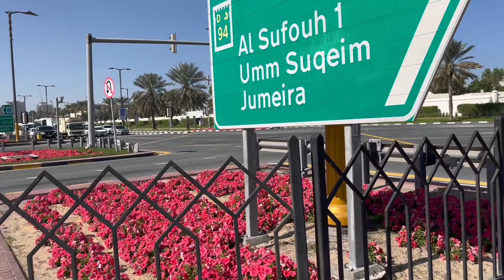Первый день в Дубае: пляж Суфух, Пальма Джумейра, розовый закат, шоу фонтанов, поездка на монорельсе